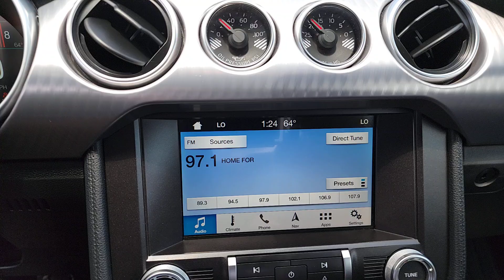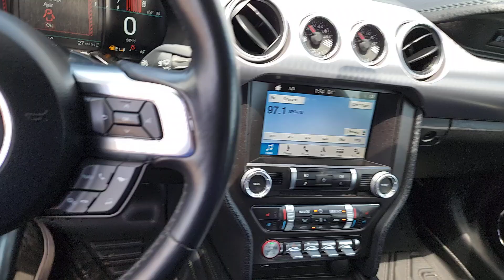2019 Ford Mustang Tulsa, Broken Arrow, Owasso, Bixby, Joplin PP4040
[LISTING _TYPE] 2019 Ford Mustang Bullitt

Save THOUSANDS! We have the absolute BEST prices BEST selection and BEST service anywhere! We make buying your next vehicle FAST FUN and HASSLE-FREE! Our Professional Sales Consultants are the friendliest anywhere! We have financing for everyone that is fast and EASY! We will get you the best rate available for ALL types of credit! We also have an in-house financing department for challenged credit! We LOVE trades all trades no matter what it is! Did you know we ship nationwide??! Now customers coast to coast can take advantage of our low prices! Ask us for more details!brbr**This 2019 Ford Mustang Bullitt is equipped with 5.0L V8 Ti-VCT RWD** ** and this Mustang is trimmed in Shadow Black with Ebony With Green Stitch interior** 19 x 9 Front & 19 x 9.5 Rear Aluminum Wheels 4-Wheel Disc Brakes 9 Speakers ABS brakes Air Conditioning Alloy wheels AM/FM radio: SiriusXM AM/FM Stereo AppLink/Apple CarPlay and Android Auto Auto-dimming Rear-View mirror Automatic temperature control Blind Spot Info System w/Cross-Traffic Alert Brake assist BULLITT Electronics Package Bumpers: body-color Climate Controlled Heated/Cooled Front Seats Compass Delay-off headlights Driver door bin Driver vanity mirror Dual front impact airbags Dual front side impact airbags Electronic Stability Control Emergency communication system: 911 Assist Equipment Group 500A Exterior Parking Camera Rear Four wheel independent suspension Front anti-roll bar Front Bucket Seats Front Center Armrest Front dual zone A/C Front fog lights Front reading lights Full Vehicle Cover (Dealer Installed) Fully automatic headlights Garage door transmitter HD Radio Heated door mirrors Heated front seats Heated steering wheel Illuminated entry Knee airbag Leather-Trimmed Bucket Seats Low tire pressure warning MagneRide Damping System Memory Driver Seat Mirrors & Ambient Lighting Occupant sensing airbag Outside temperature display Overhead airbag Overhead console Panic alarm Passenger door bin Passenger vanity mirror Power door mirrors Power driver seat Power passenger seat Power steering Power windows Radio data system Radio: B&O Sound System by Bang & Olufsen Rear anti-roll bar Rear window defroster Remote keyless entry Security system SiriusXM Radio Speed control Speed-sensing steering Speed-Sensitive Wipers Split folding rear seat Steering wheel mounted audio controls SYNC 3 Communications & Entertainment System Tachometer Telescoping steering wheel Tilt steering wheel Traction control Trip computer Turn signal indicator mirrors Variably intermittent wipers Ventilated front seats Voice-Activated Touch-Screen Navigation System Voltmeter **LEATHER SEATS**.brbrbr2019 Ford Mustang Bullitt RWD 6-Speed Manual 5.0L V8 Ti-VCTbrbrRecent Arrival! Odometer is 2834 miles below market average!brbrbrCome see us today at Patriot CDJR Highway 69 in Pryor OK! today!